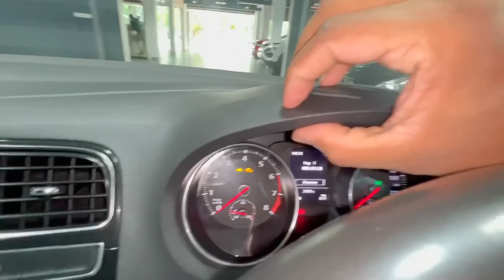3 ഡോറുള്ള പോളോ | മിനി കൂപ്പർ വഴി മാറും ഇവന്റെ മുന്നിൽ🔥| VW Polo GTi review Malayalam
For more information and test ride

2016 polo gti
Volks wagen polo gti malayalam review
Polo gti
Kerala polo gti